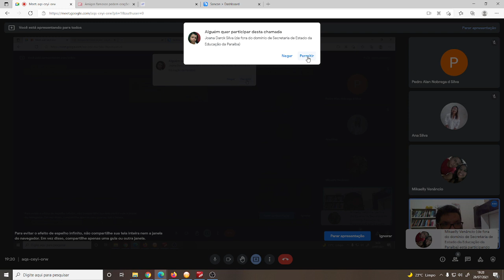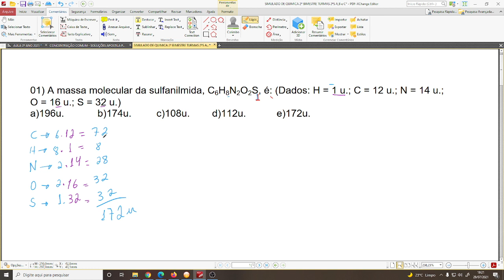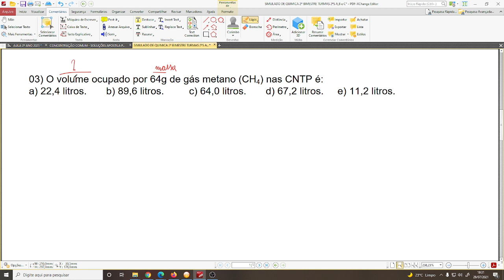RESOLUÇÃO DE EXERCÍCIOS CÁLCULO ESTEQUIOMÉTRICO RELAÇÕES NUMÉRICAS